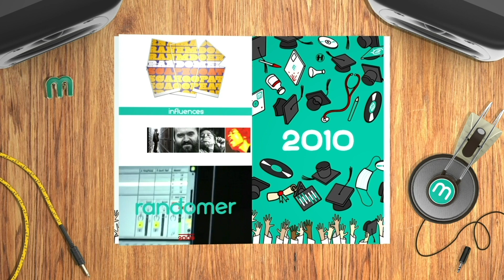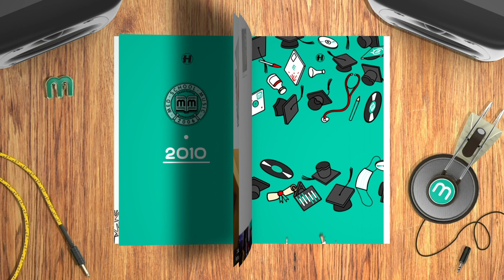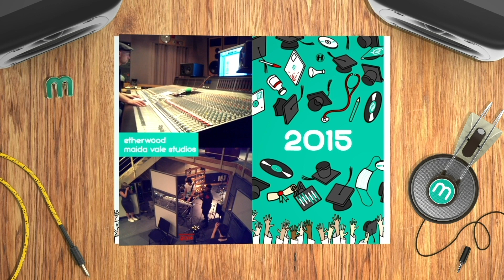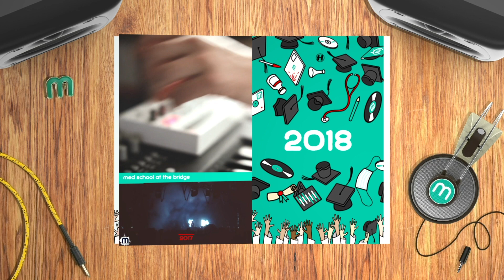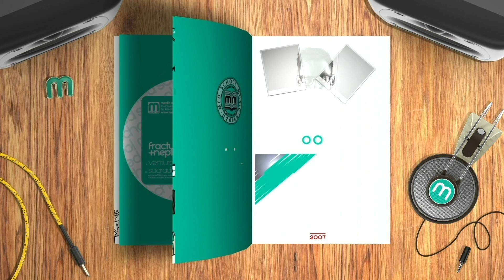Kimyan Law - Kaleido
After thirteen years and over ninety releases, Med School has stacked the chairs and closed its doors. As a final farewell to the label, the ‘Med School: Graduation’ compilation celebrates the life of Hospital Records’ once sister label, as well as the musicians and culture that defined it, with 23 brand new tracks from label stalwarts such as Bop, Keeno, Etherwood and Whiney as well as the new blood that was always so important to the label’s experimental output.

In Med School fashion, the album brings together a myriad of drum & bass stylings and beyond. From the microfunk movements of Bop to Illexandra’s warped emergency warnings, Lakeway’s upfront grime beats to the unique electronic musings of Frederic Robinson, A.Fruit and Kimyan Law.

Representing the serene side of Med School is Etherwood’s ‘Nowhere To Go But Everywhere’, alongside beautiful contributions from Keeno, Natus and Polaris. The tribal infusions of Royalston’s stepper ‘Mark’s Shibari Groove’ and Lung’s techno-fused rabbit hole ‘Stop Crying’ switch up the pace to reflect the breadth of Med School’s outputs. The compilation also calls back to the very beginnings of the label with a special VIP treatment of S.P.Y’s first release in the Hospital camp, MEDIC1 ‘Black Flag’.

Whiney not only brings in his deep new stepper ‘Close To You’ but is also the man behind the continuous mix on the album, seamlessly bringing together all 23 tracks for one final salute to Med School Music.

“ Medschool was an amazing label for taking risks, from Syntax to The Erised and everything in between… Without risks and new talent we cannot grow. Without you believing in our risks and new talent we are nothing.” - London Elektricity.